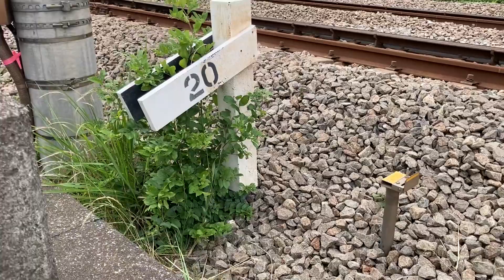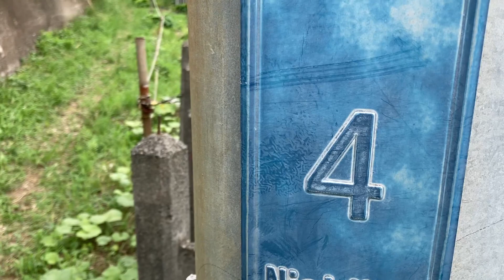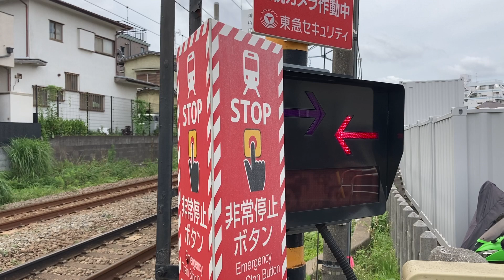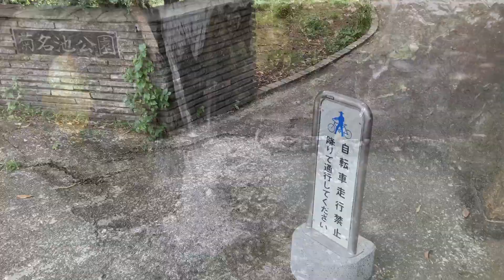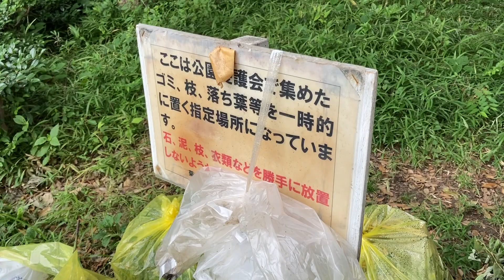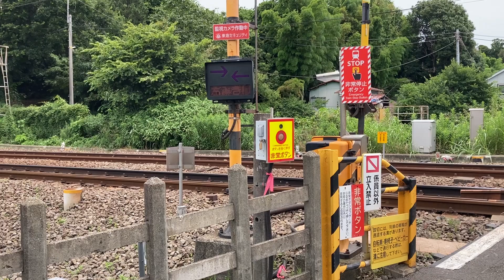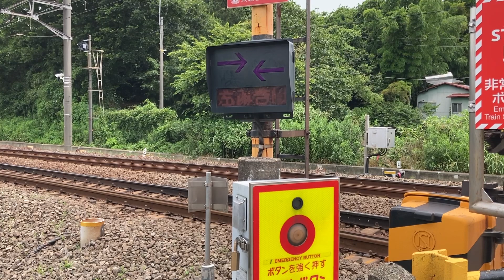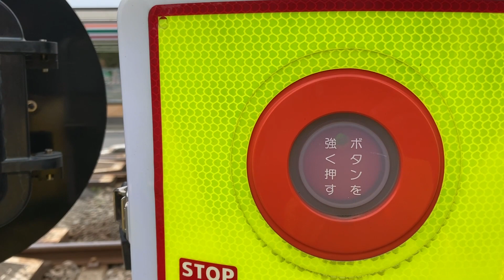C-MLT Jul. 5th 2023 Wed. 02128 20230705 Wed. 13:31 edited 生まれて初めて 真ん丸の虹を見ました by iPhone by 中乃莞爾 Japan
Recording by iPhone in
Jul. 5th 2023 Wed.

Jul. 5th 2023 Wed. 13:31

Uploading

Jul. 5th 2023 Wed. 14:14